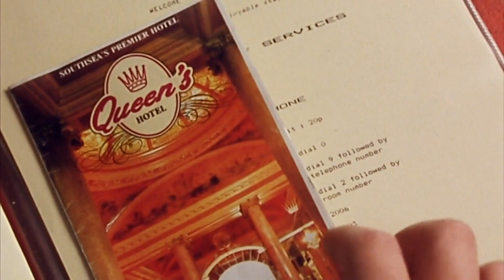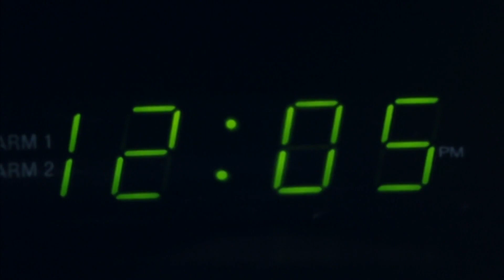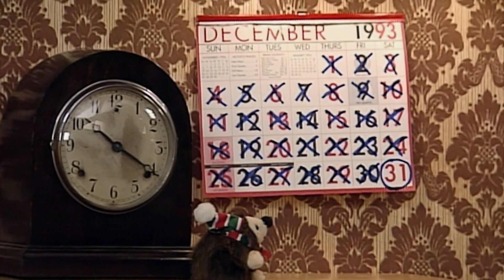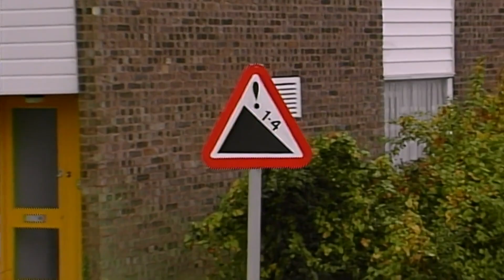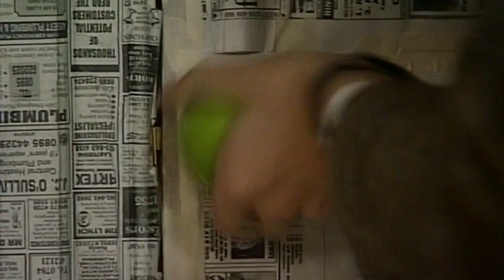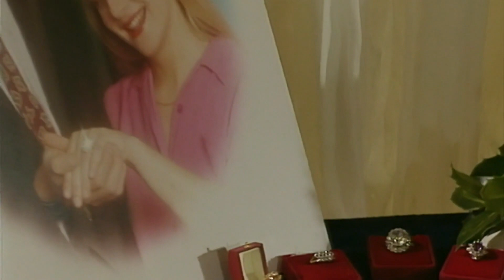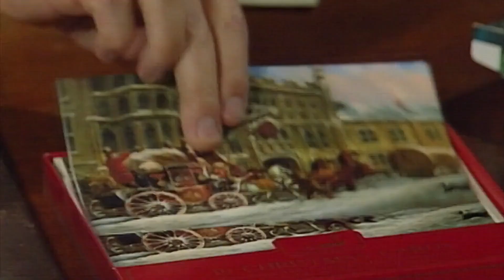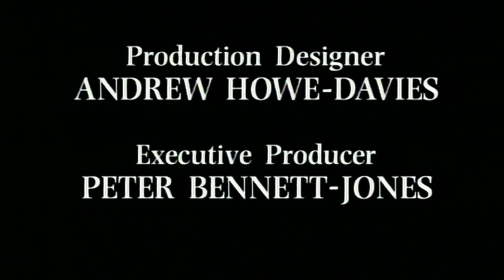Mr. Bean isst Essensreste | Mr. Bean ganze Folgen | Mr Bean Deutschland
Mr. Bean geht in ein Hotel, wo er Ärger macht und sucht Konkurrenz bei seinem Hotelnachbarn. Nachdem er ein paar verdorbene Austern gegessen hat, wacht er nachts von einem lauten Geräusch auf und wird schließlich aus seinem Zimmer ausgesperrt.